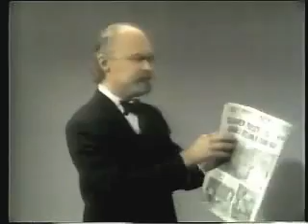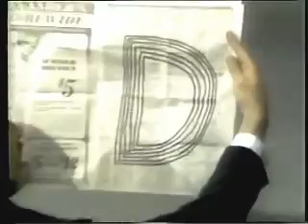Sesame Street - Magician's D newspaper trick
Did they ever show more of him after the test pilot?